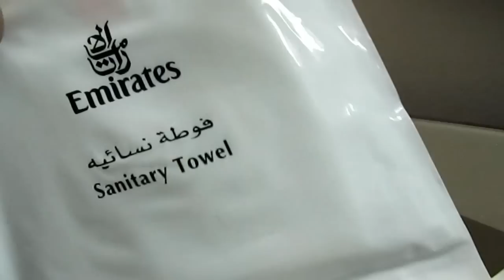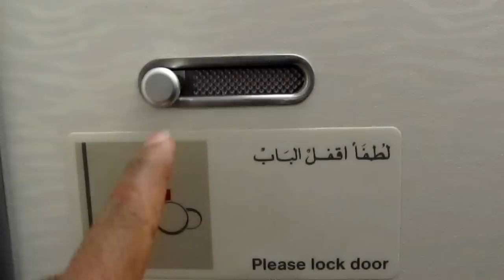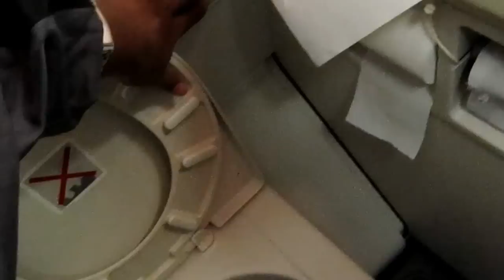How to use Toilet in Flight :: Demo by Arun Kumar B in Emirates Airlines :: Dec 2011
* First time when I took flight (May 2010), I was not aware of how to use toilet in flight
 * After that flight, decided to record & share how toilet inside flight is
 * During my second trip (Dec 2011), did shoot this video & sharing it
 * Hope it will help most first time flyers

NOTE:
 * I kept alarm during midnight & woke up only to take this video
 * Why midnight?
    # During regular hours people wait in queue to get into toilet
    # Just for the sake of this video shooting, didn't want to make people wait
    # Hence chose an off-peak-hour for shooting this video
 * Thanks to my Friend Subash, who always inspires me for doing things, by considering others time/ convenience as First Priority!!!